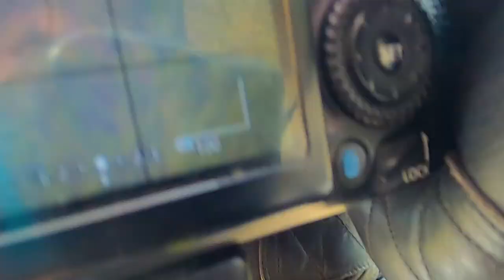Riding on Chamba Valleys Deadliest Roads II Encounter Himalayan Vultures II Sach Spiti Ride - EP-02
In this episode, we the Chronic Wanderers ride from Khajjiar (Switzerland of India) to Bairagarh in Chamba Valley, Himachal Pradesh. Bairagarh is at an altitude of 2149 meters and is the last village towards the Sach Pass. It is also a gateway for many treks in the area. Bairagarh is 44 KM from the district headquarters in Chamba and the road from Chamba to Bairagarh is almost tarmac but completely mountainous and narrow. Some stretches are dangerous with deep gorges and high cliffs and the views are breathtaking.
The best part of today's ride is watching the large Himalayan Griffon Vultures flying free, which is a rare site as these stunning birds are near threatened.

The Himalayan vulture is an Old-World vulture native to the Himalayas and the adjoining Tibetan Plateau. It has dark brown greater covert feathers, tail and wing quills, but a pale buff uniform upper side and paler tipped inner secondaries; its legs are covered with buffy feathers and vary in color from greenish grey to pale brown. The underside and under-wing coverts are pale brown or buff, almost white in some individuals. The whitish down on the head of immatures changes to yellowish in adults who have a long and pale brown ruff with white streaks and long and spiky ruff feathers.

The cliffs en route to Bairagarh are a perfect spot for these large birds to nest and breed. and lucky were we to find them in large groups flying with all their might.

Episode 1 (Its Time To Ride Sach Pass)